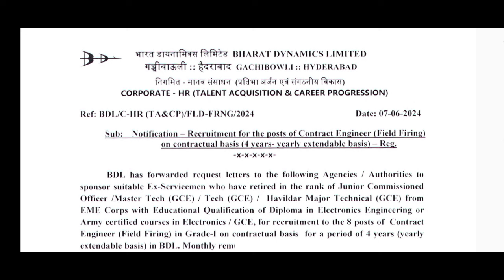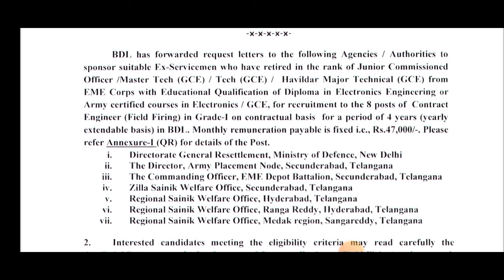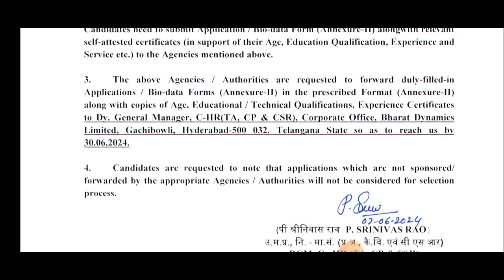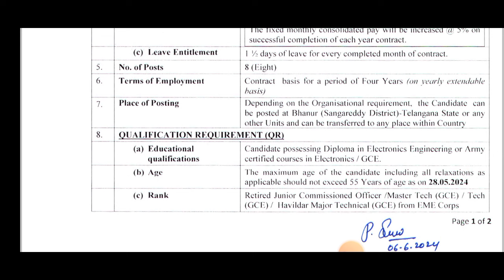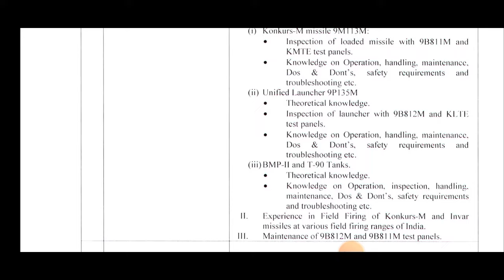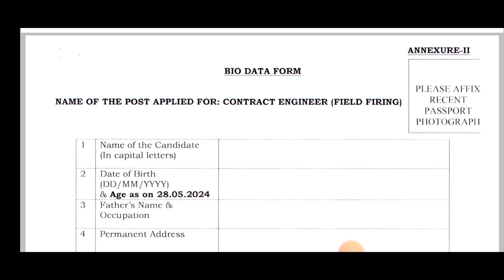BDL Recruitment 2024 | BDL नई भर्ती | 4 Years Contract Basis Job | Bdl New Vacancy 2024 | Govtjobs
About Video: Bharat Dynamics Ltd Recruitment For ITI/Diploma/BE/BTech/Bsc.BDL Recruitment 2024 | ITI/Diploma/Degree | Salary -26k-39k | Bdl New Vacancy 2024 | Govtjobs